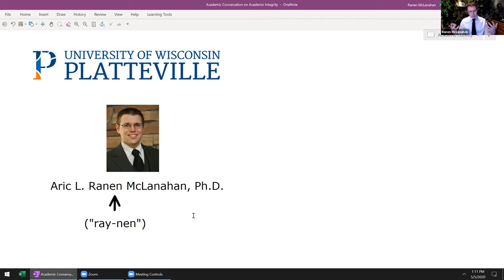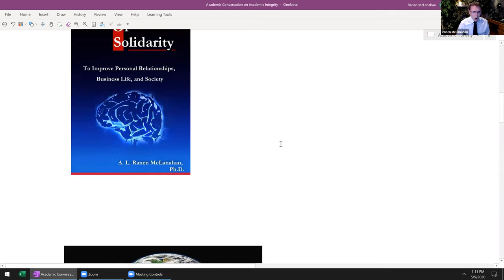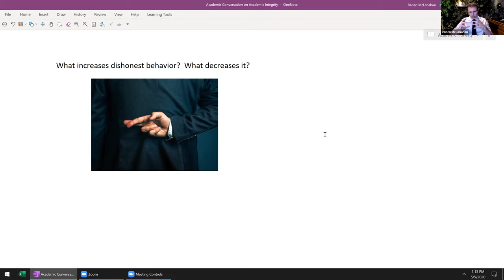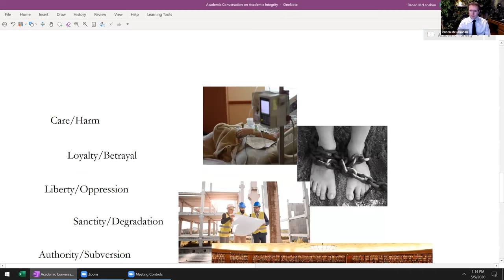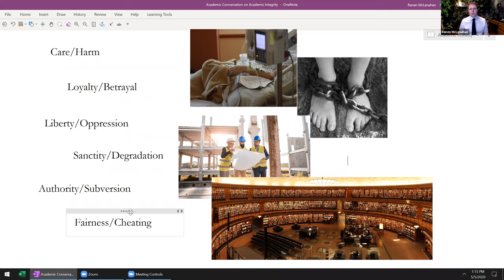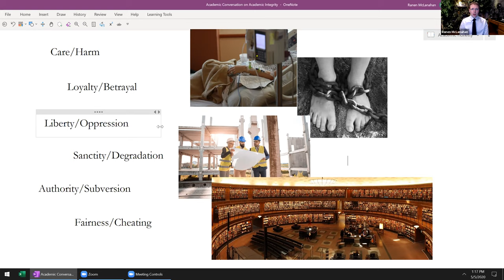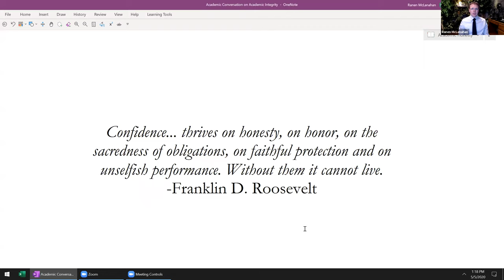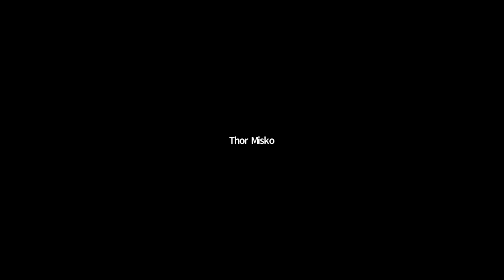How to Maintain Academic Integrity in a Virtual Setting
With the sudden move to online teaching, what steps can you take to ensure academic integrity within your tests? Watch this webinar to learn what other engineering faculty are doing.

AnnMarie Thomas (University of St. Thomas), Erin Henslee (Wake Forest University), and Ranen McLanahan (University of Wisconsin-Platteville) facilitated this live discussion on academic integrity on Tuesday, May 5.

This webinar features faculty perspectives on designing better assessments, the importance of proper exam stakes, student responsibility, academic grace, and a sociological solution that inspires students to be a better version of themselves during their tests.